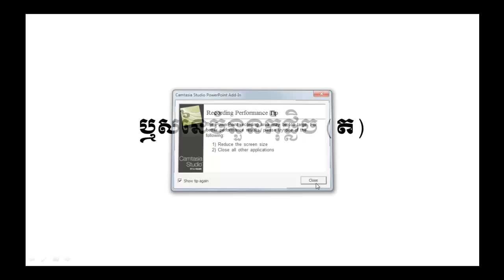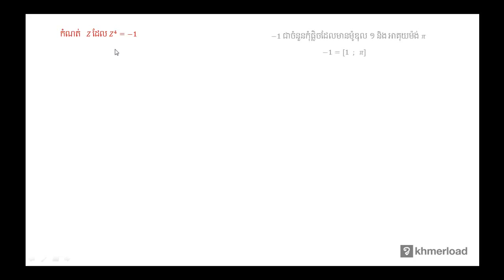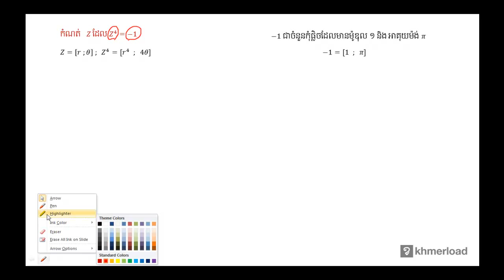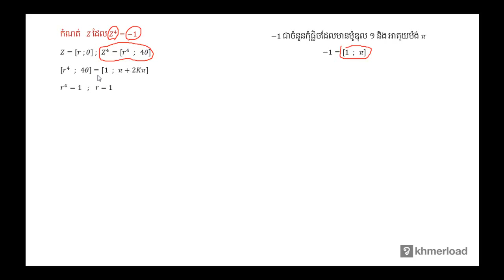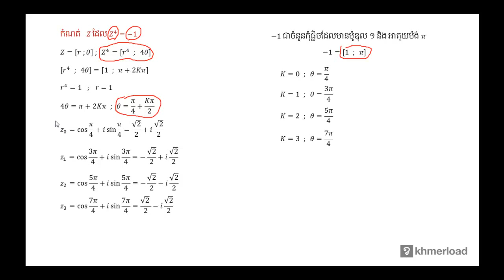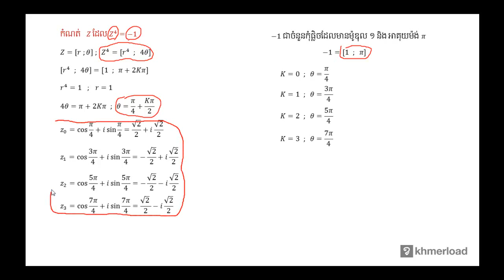គណិតវិទ្យា​ថ្នាក់ទី១២ ៖ ឬសនៃចំនួនកុំផ្លិច (ត)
ចំនួនកុំផ្លិច ៖ ឬសនៃចំនួនកុំផ្លិច (ត)

បទពិសោធន៍​​ការងារ​របស់​លោក​លើ​វិស័យ​គណិតវិទ្យា​រួមមាន៖​
-បង្រៀន​គណិតវិទ្យា​នៅវិទ្យាល័យ និង​មហាវិទ្យាល័យ
-រៀបរៀង​កម្មវិធី និងសៀវភៅសិក្សាគណិតវិទ្យា
-បណ្ដុះបណ្ដាល​គ្រូ​លើ​ការបង្រៀន​គណិតវិទ្យា
-ឯកទេស​បង្រៀន​គណិតវិទ្យា​សម្រាប់​សិស្សខ្យោយ
-ឯកទេស​លើ​ការរៀបចំ​តេស្ត​​គណិតវិទ្យា​សម្រាប់ វាយ​តម្លៃ​ការសិក្សា​​សិស្ស